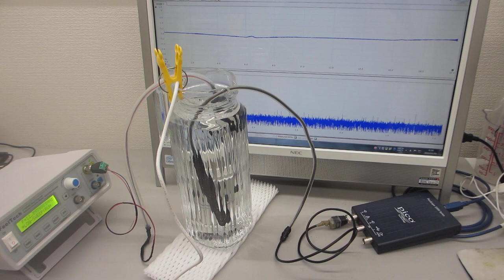ポータブル超音波洗浄器を利用した音響流（非線形現象）制御技術ーー超音波と水槽の相互作用をコントロールする技術を応用ーー（超音波システム研究所）